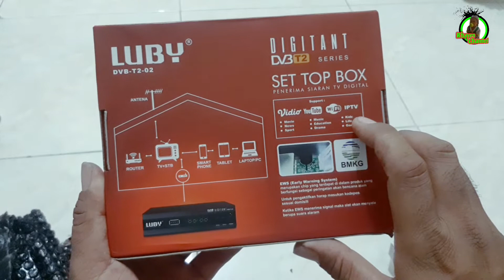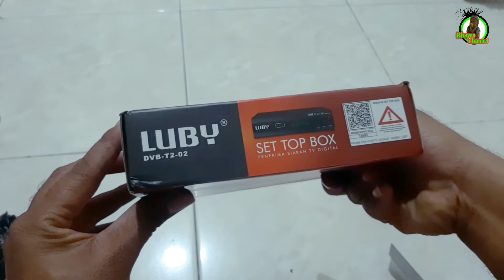unboxing stb dvb tv digital luby t2 02 harga terjangkau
unboxing stb dvb tv digital luby harga terjangkau
di vidio saya kali ini unboxing dvb t2-02 harga murah
di vidio sebelumnya saya unboxing dvb t2 terrestrial
di dvb luby ini bisa di buat youtube vidio dan tiktok